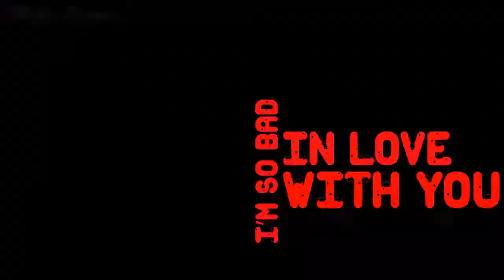Anime Mix「Muffy Senpai™」Je ne sais pas (AMV) (MEP)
FLASH/SEIZURE WARNING!

Animes in the video
~Danganropa
~kekkai sensen
~Zetman
~Love live
~Fairy Tail
~Magi: The Labyrinth of Magic
~Tamako Market
~Persona 5
~Charlotte
~Noragami
~Hunter X Hunter
~Free!

✘ ADDITIONAL DETAILS ✘
☆ Programs Used ▼
➼ Video → After Effects CS6
➼ Audio → Audacity

✘ COPYRIGHT ✘
☆ If you are the creator of this song or picture and you don't want